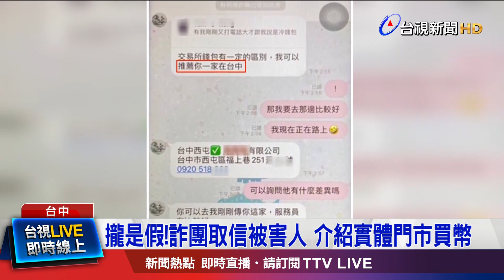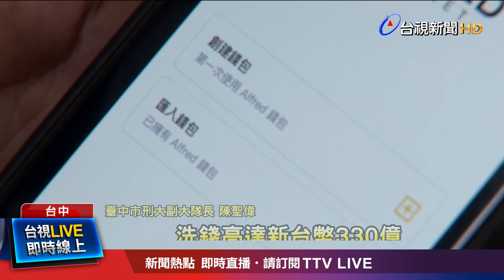合法王牌交易所涉案！ 與詐團合作從中分潤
台中市刑大前年發現，中部地區出現多家虛擬貨幣門市，但去購買虛擬貨幣的客人都是被詐騙的被害人，被害金額超過三億四千多萬，非法金流高達三百三十億，檢警發動七波搜索，逮捕26人，6人羈押禁見，而且還發現國內首家合法的王牌交易所，竟然跟詐騙集團合作，幫忙洗錢，從中分潤。